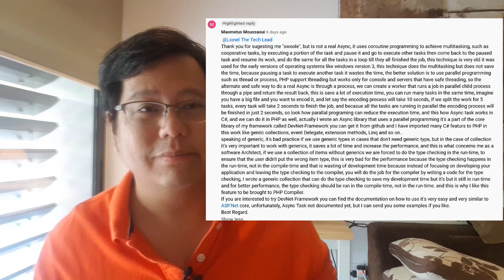PHP Swoole Is Not Really Async? Threads, Cores and Concurrency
Is PHP Swoole really engaging in programming voodoo? It claims to be Async but is it just a cheap old trick? I go into parallel programming and ask, what really gets performance going for PHP

Grand Wizard level Yii2, Laravel and Vue.js

Instagram - Yeah, I don't have one.